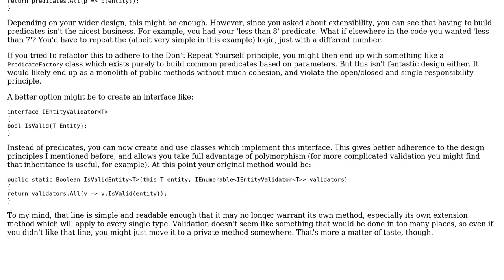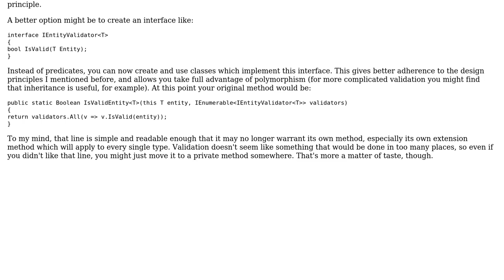Validating an entity using a dynamic list of predicates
With thanks & praise to God, and with thanks to the many people who have made this project possible! | Content (except music & images) licensed under CC BY-SA | Music | Images & others | With thanks to user Ben Aaronson user Andrei V and the Stack Exchange Network Trademarks are property of their respective owners. You are responsible for your own actions.